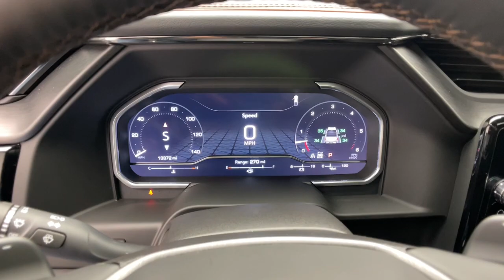2024 GMC Sierra_1500 Novi, Northville, Livonia, Commerce, Farmington Hills, MI Y41909A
Thunderstorm Gray Used 2024 GMC Sierra_1500 AT4 available in Farmington Hills, Michigan at Sellers Buick GMC. Servicing the Novi, Northville, Livonia, Commerce, MI area.

Not Available for Final Sale. Recent Arrival! Clean CARFAX. CARFAX One-Owner. 2024 GMC Certified. Sierra 1500 AT4 4WD Thunderstorm Gray EcoTec3 6.2L V8 10-Speed AutomaticbrbrGMC Certified Pre-Owned Details:brbr  * 24 months/24000 miles (whichever comes first) Certified Pre-Owned Scheduled Maintenance Plan and 3 days/150 miles (whichever comes first) Vehicle Exchange Program. SiriusXM 3-month trial subscriptionbr  * Powertrain Limited Warranty: 72 Month/100000 Mile (whichever comes first) from original in-service datebr  * Warranty Deductible: $0br  * Vehicle Historybr  * 172 Point Inspectionbr  * Transferable Warrantybr  * Roadside Assistancebr  * Limited Warranty: 12 Month/12000 Mile (whichever comes first) from certified purchase date
AT4 Preferred Package|AT4 Premium Package|Preferred Equipment Group 4SB|Technology Package|Trailering Package|7 Speakers|AM/FM radio: SiriusXM with 360L|Premium audio system: Premium GMC Infotainment System|Premium Bose 7-Speaker Sound System|Radio data system|Radio: Premium GMC Infotainment Audio System|SiriusXM w/360L|Steering Wheel Audio Controls|Air Conditioning|Automatic temperature control|Electric Rear-Window Defogger|Front dual zone A/C|Rear window defroster|120-Volt Bed Mounted Power Outlet|120-Volt Interior Power Outlet|Driver Memory|Memory seat|Power driver seat|Power Front Passenger Windows w/Express Up/Down|Power Front Windows w/Driver Express Up/Down|Power Rear Windows w/Express Down|Power steering|Power windows|Push Button Start|Remote keyless entry|Remote Vehicle Starter System|Steering wheel mounted audio controls|Universal Home Remote|Auto-Locking Rear Differential|Off-Road Suspension|Power Rake & Telescoping Steering Column|Speed-sensing steering|Traction control|4-Wheel Disc Brakes|ABS brakes|Dual front impact airbags|Dual front side impact airbags|Front anti-roll bar|Front wheel independent suspension|Keyless Open & Start|Low tire pressure warning|Occupant sensing airbag|Overhead airbag|Power Door Locks|Power Sunroof|Brake assist|Electronic Stability Control|Hill Descent Control|Auto High-beam Headlights|Delay-off headlights|Front fog lights|Fully automatic headlights|Perimeter Lighting|Panic alarm|Security system|Theft Deterrent System (Unauthorized Entry)|Speed control|170 Amp Alternator|220 Amp Alternator|Auxiliary External Transmission Oil Cooler|Block heater|External Engine Oil Cooling|Heavy-Duty Air Filter|Auto-dimming door mirrors|Black Chrome Header & Grille Insert Bars|Bumpers: body-color|Dual Active Exhaust|Heated door mirrors|IntelliBeam Automatic High Beam On/Off|LED Cargo Area Lighting|Off-Road High Clearance Step (LPO)|Power door mirrors|Rear step bumper|Rear Wheelhouse Liners|Spray-On Pickup Bedliner w/AT4 Logo|2 Charge/Data USB Ports Inside Center Console|2 Type-C Charge-Only Rear USB Ports|2 USB Ports|Apple CarPlay/Android Auto|Auto-dimming Rear-View mirror|Automatic Emergency Braking|Bed View Camera|Buckle to Drive|Color-Keyed Carpeting Floor Covering|Compass|Driver door bin|Driver vanity mirror|Floor-Mounted Center Console|Following Distance Indicator|Forward Collision Alert|Front Pedestrian Braking|Front Prem Floor Liners w/Removable Carpet Insert|Front reading lights|GMC Connected Access Capable|HD Surround Vision|Heated steering wheel|Illuminated entry|Lane Keep Assist w/Lane Departure Warning|Multicolor 15 Diagonal Head-Up Display|OnStar & GMC Connected Services Capable|Outside temperature display|Overhead console|Passenger vanity mirror|Rear Camera Mirror|Rear Cross Traffic Braking|Rear Pedestrian Detection|Rear Prem Floor Liners w/Removable Carpet Insert|Rear reading lights|Rear seat center armrest|Safety Alert Seat|Tachometer|Telescoping steering wheel|Tilt steering wheel|Trailer Camera Provisions|Trailer Side Blind Zone Alert|Trip computer|Ultrasonic Front & Rear Park Assist|Voltmeter|Wi-Fi Hotspot Capable|Wireless Apple CarPlay/Wireless Android Auto|Wireless Charging|10-Way Power Driver Seat Adjuster w/Lumbar|10-Way Power Passenger Seat Adjuster w/Lumbar|Front Bucket Seats|Front Center Armrest|Heated 2nd Row Outboard Seats|Heated Driver & Front Outboard Passenger Seating|Heated front seats|Heated rear seats|Perforated Front Leather Seat Trim|Power passenger seat|Split folding rear seat|Ventilated Driver & Front Passenger Seats|Ventilated front seats|Passenger door bin|Hitch Guidance|Hitch View|Integrated Trailer Brake Controller|In-Vehicle Trailering System App|Red Recovery Hooks|18 x 8.5 Machined Aluminum Wheels|Alloy wheels|Wheel Locks